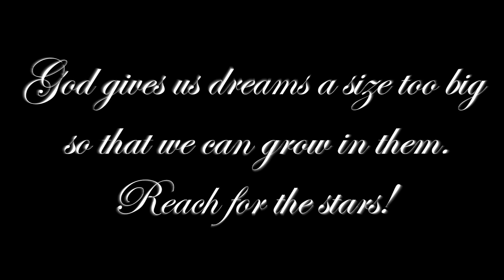Reach for The Stars - Chill Will Da Don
A video montage of Chill Will Da Don at the studio, performances, video shoots, and clips from the official Superfresh music Video set to the song Reach for The Starz off the latest album